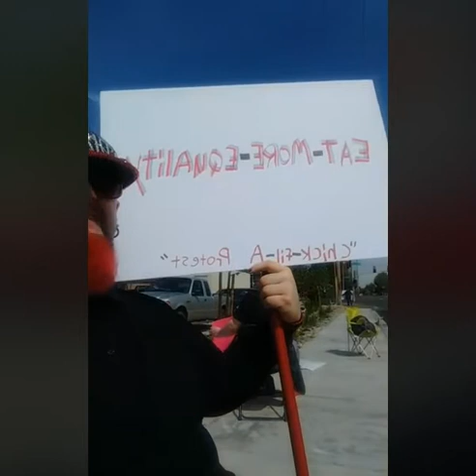Atheist Activism: Chick-fil-A protest, standing up against HATE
Chick-fil-A protest, standing up against HATE.

Chick-fil-A is still bankrolling anti-LGBTQ causes with more than $1.4 million in donations

I am an Axiological Atheist, with a Rationalist Persuasion, who Supports Anarcho-Humanism

Axiological Atheism can be thought to involve ethical/value theory reasoned and moral argument-driven apatheism, ignosticism, atheism, anti-theism, anti-religionism, secularism, and humanism.  Roughly understood axiological atheism = Strong Disbelief as well as Strong Secularism and Humanism.

Here is my blog on the evolution of religion and the memes used are my art

Damien Marie AtHope  ("At Hope") Axiological Atheist, Anti-theist, Anti-religionist, Secular Humanist. Rationalist, Writer, Artist, Poet, Philosopher, Advocate, Activist, Psychology, and Armchair Archaeology/Anthropology/Historian.

I AM interested in: Freedom, Liberty, Justice, Equality, Ethics, Humanism, Science, Atheism, Antiteism, Antireligionism, Ignosticism, Left-Libertarianism, Anarchism, Socialism, Mutualism, Axiology, Metaphysics, LGBTQI, Philosophy, Advocacy, Activism, Mental Health, Psychology, Archaeology, Social Work, Sexual Rights, Marriage Rights, Woman's Rights, Gender Rights, Child Rights, Secular Rights, Race Equality, Ableism/Disability Equality, Etc. And a far-leftist, "Anarcho-Humanist.”

I am an (Axiological Atheist) a far-leftist, "Anarcho-Humanist.” Also an atheist-humanist philosopher & pre-historical writer/researcher at damienmarieathope.com